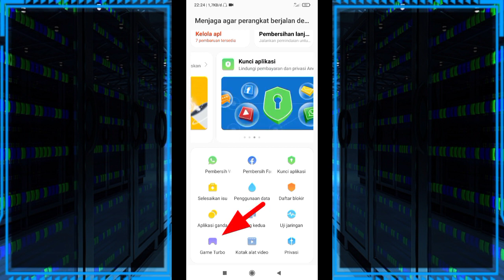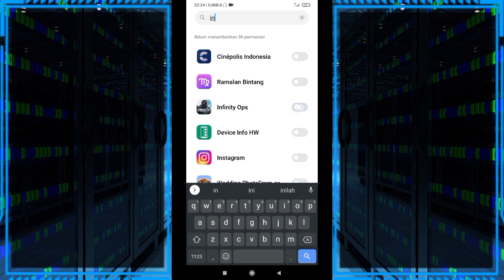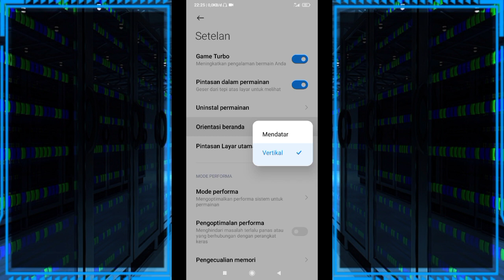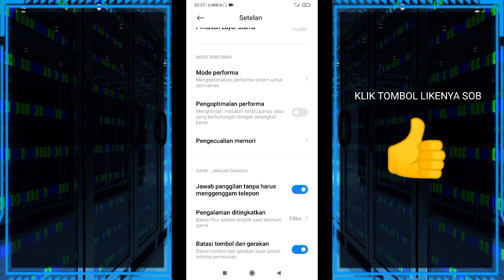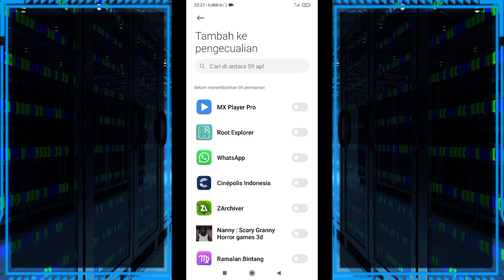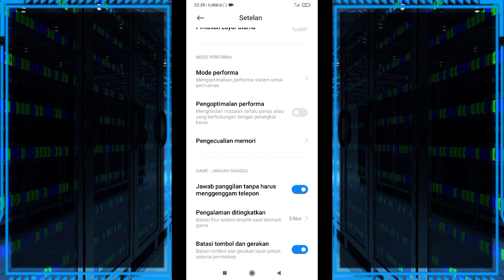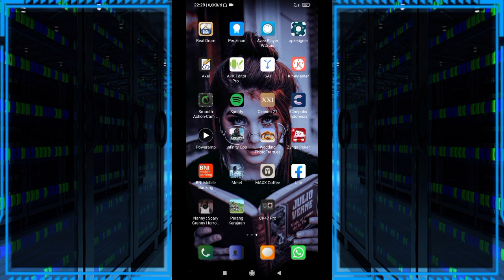Cara Setting Game Booster Di Hp Xiaomi || Game Jadi Lancar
Buat sobat yang mungkin bingung, game booster bawaan hp itu memperlancar atau malah tambah lag.
Berikut settingan game booster yang saya pakai di xiaomi untuk bermain game HD dan game bertambah lancar.